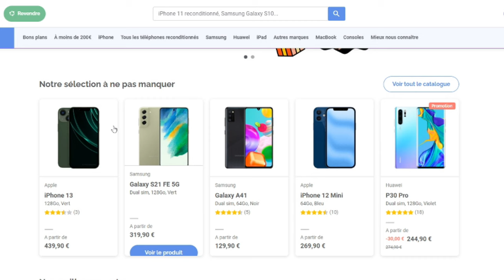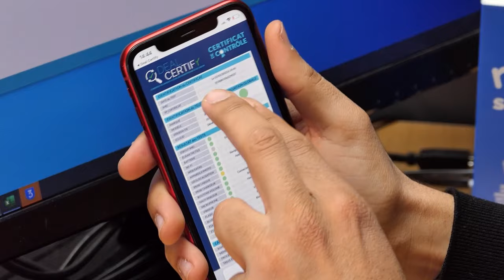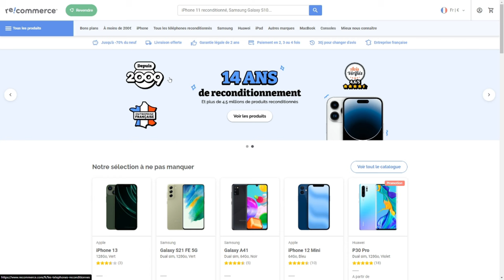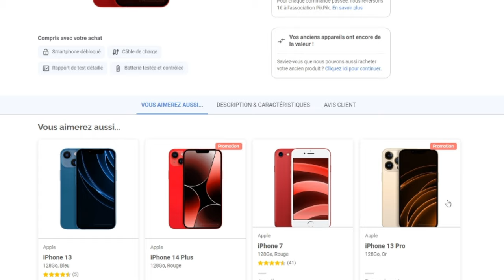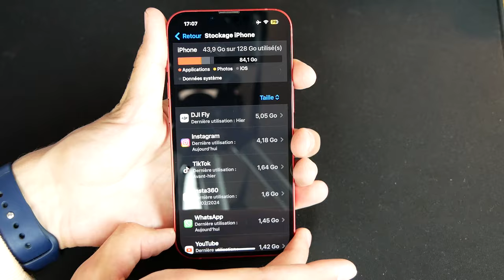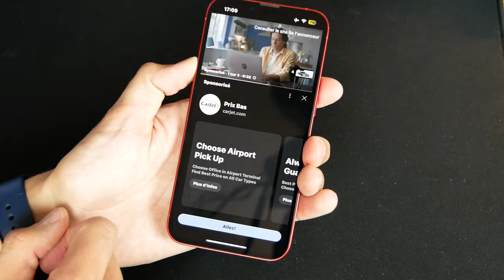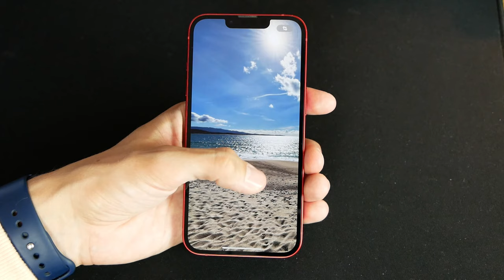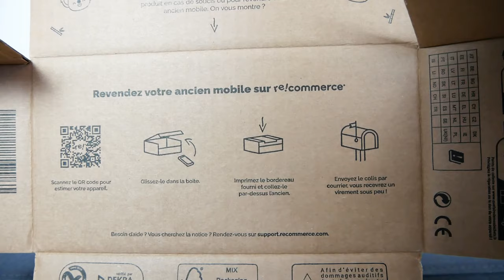AVOIR UN IPHONE AVEC UN BON RAPPORT QUALITE PRIX ! RECOMMERCE AVIS & PRESENTATION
Cette vidéo est en collaboration avec la marque RECOMMERCE.
Avoir un iphone avec un bon rapport qualité prix, eh bien c’est possible !
Le code est valable jusqu'à fin mai, uniquement sur les smartphones, et non valable sur les produits en promo.

INDEX

00:00​ : Introduction
00:19 : Un iphone 13 reconditionné chez Recommerce
00:42 : Un produit reconditionné c'est quoi ?
02:00​ : Les caractéristiques de Recommerce
04:16​ : EN LIVE avec l'iPhone 13
08:55 : EN LIVE test de l'appareil photo à Aiacciu
10:12​ : Les caractéristiques de l'iPhone 13
11:30 : Avis et conclusion
12:50 : FIN

Bon visionnage ! ;)